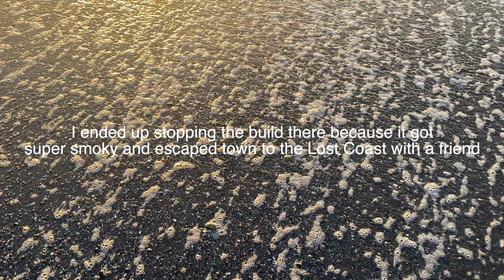Part 1 of The Van Build: The Roof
After a year of off and on living and traveling in the van it's time to start sharing some of the footage. I started this build back in Summer of 2020 in my 3rd year of college, knowing practically nothing about regular tools, and using only a drill previously at home. I wanted to make this series to help others out there that want to convert a van since although there are tons of videos on how to do a van build, I couldn't find one with basic specifics like screw size, wood width and height, etc. I did lose a lot of footage so for the exact how to specifics please see the blog posts below.

Blog post of step by step instructions on how to install a solar panel: will be posted by Saturday
Blog post of step by step instructions on how to install a max air fan: will be posted by Saturday

Tools I used in this video:
Ryobi drill (comes with bits)
Ratchet set
Wrench set
Jigsaw from work
Jigsaw metal and wood blades

Other things:
Butyl Tape (1/8"x3/4")
Polyurethane Sealant/Adhesive
Max air fan
Male/Female Solar Panel Cable Connectors (5 Pairs-you will need at least 2)
10 gauge marine grade electrical wire black
10 gauge marine grade electrical wire red
Wire Stripping Tool / Wire Cutter
Solar Panel mounting z bracket
Bolts 8mm x 1" or 1.5"
Locking nuts 8mm
Washers (8mm hole, metal ring wider better)
Solar Panel 320 watt Sun Power: from facebook marketplace